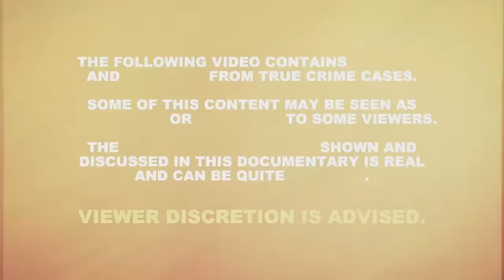The Horrifying Lululemon Murder | Jayna Murray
This true crime documentary of Jayna Murray is horrific and tragic. Jayna Murray was ambushed by a coworker for a very bizarre reason... a pair of pants. When police showed up, the crime scene that detectives found was chilling and disturbing. What happened to Jayna Murray? Well, its a scary mystery.

Chapters:
00:00 Intro
00:49 Beginning
02:57 Raycon
04:54 The Crime and Investigation
17:45 The Employee
21:16 The Sentencing